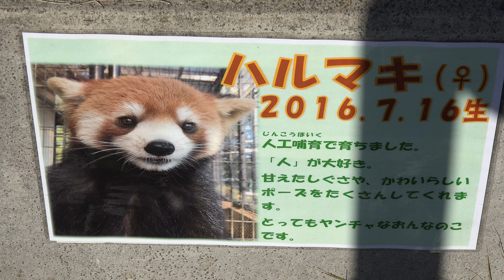レッサーパンダ ハルマキ Red Panda HARUMAKI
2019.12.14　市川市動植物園